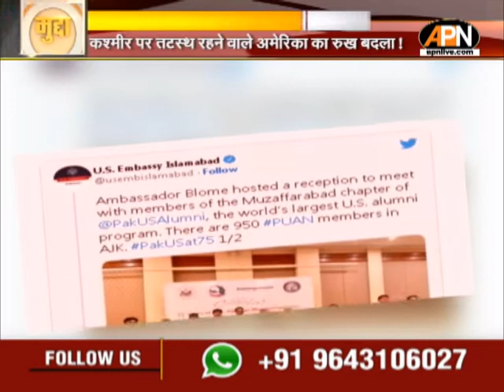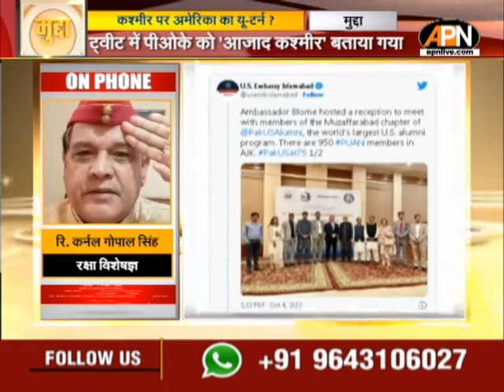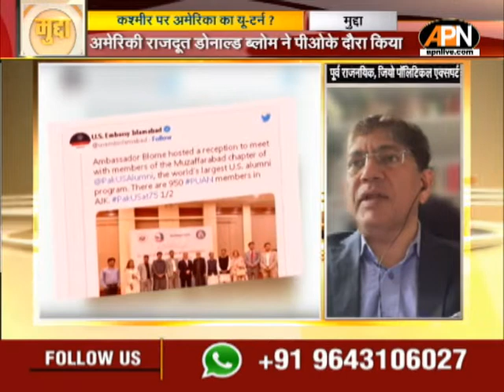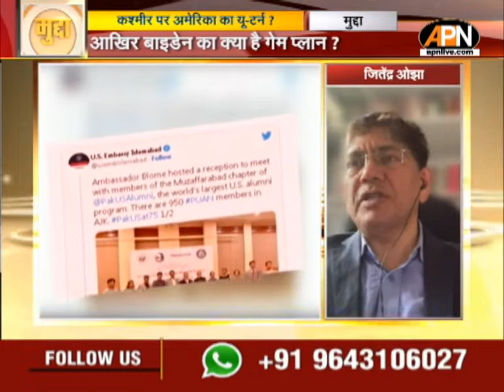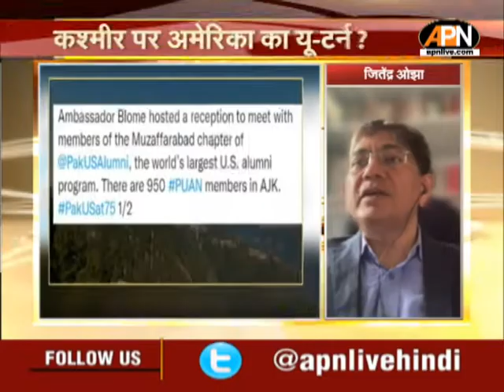MUDDA: कश्मीर पर अमेरिका का यू-टर्न? POK को 'आजाद कश्मीर' कहने के क्या मायने...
अमेरिका के बदले तेवर से भारत हैरान है. अमेरिकी राजदूत डोनाल्ड ब्लोम का पीओके दौरा और इसको लेकर पाकिस्तान में यूएस एम्बेसी के एक ट्वीट ने भारत तक हलचल मचा दी है. ट्वीट में पीओके यानी पाकिस्तान के कब्जे वाले कश्मीर को 'आजाद कश्मीर' कहकर संबोधित किया गया है.